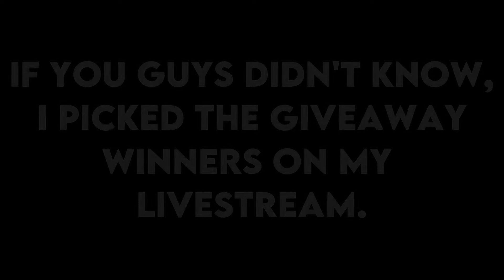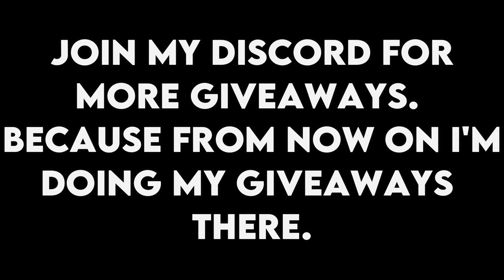Watch the video fully! Giveaway Winners!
Roblox Username : Winnergang321

It works trust me.

👍Like if you guys enjoyed!👍
They make me happy!